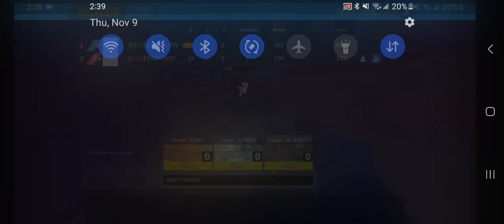So I 1v1ed Reckless...